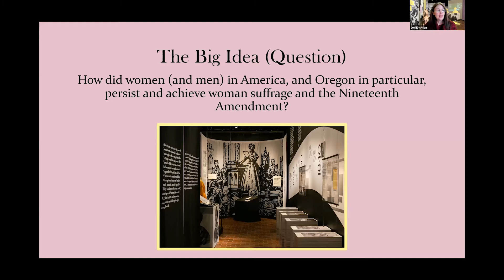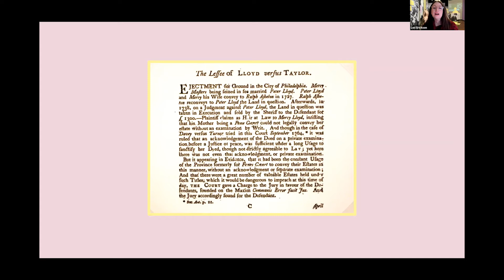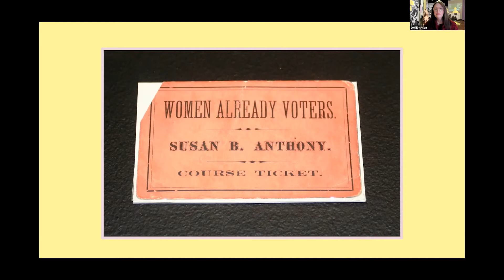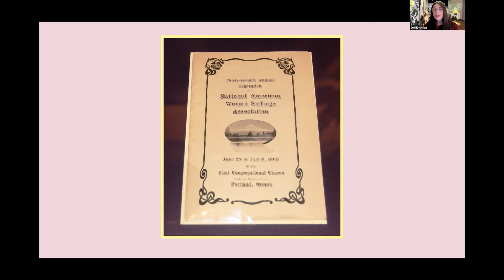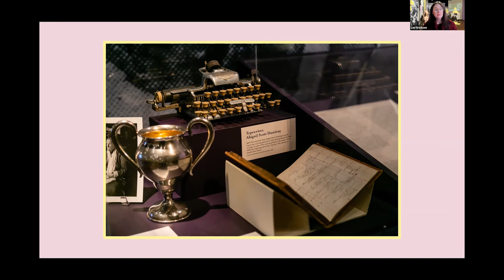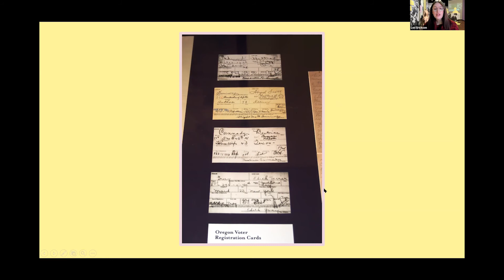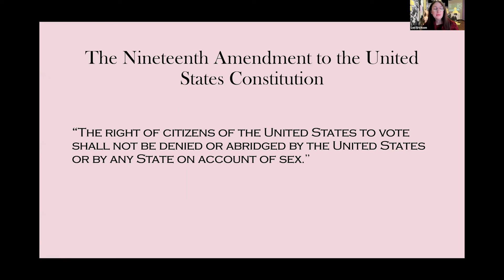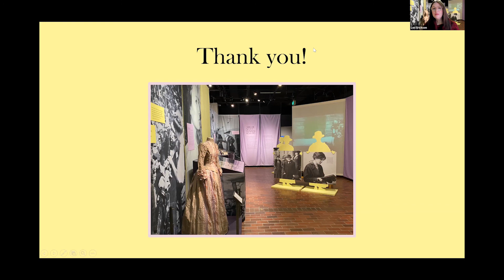UC Virtual Tour of Oregon Historical Society's 'Nevertheless, They Persisted'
The University Club celebrated Women's History Month with an exclusive UC Virtual Tour of Arts & Education Member Oregon Historical Society's exhibit, 'Nevertheless, They Persisted'. This personal tour conducted by Lori Erickson, Curator of Exhibitions and Special Projects for OHS.

Nevertheless, They Persisted focuses on the work necessary to win the 1920 ratification of the Nineteenth Amendment (granting women the vote). It also invites visitors to think about subjects such as how and why political leaders have denied women the vote, how women have fought for equal rights, and how teamwork and fights across race, class, and organizing tactics have shaped this history. Through storytelling, interactive experiences, and original artifacts and documents, visitors will connect to the past and feel the struggles and triumphs of the women (and men) who demanded the vote and used their rights to shape our nation and our world.
Founded in 1898 by a group of college graduates, the University Club of Portland has a grounded Portland ethos as characterized by our historical Clubhouse, with tasteful event spaces tailored to arts and culture, since its beginning. A community of engagement and excellence is at the core of who we are and reflected in everything we do.